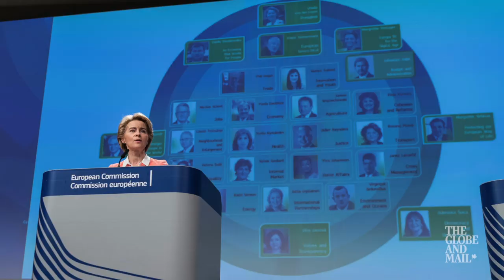Boris Johnson boxed in by Brexit standoff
Boris Johnson’s move to prorogue British parliament until mid-October may have stalled his political opponents, but the embattled prime minister has no easy route to his goal of leaving the European Union by October 31. European Correspondent Paul Waldie examines what could unfold next in the Brexit saga.